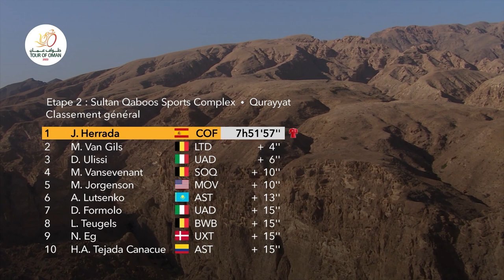On-Site: Jesus Herrada King in the Tour of Oman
Jesus Herrada blasted from a small group to win the first of several Tour of Oman summit finishes, Gregor Brown reports on the battle with others including Matteo Jorgenson and Diego Ulissi. More coverage?